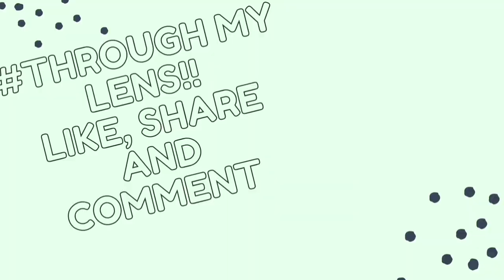THE WALK FT RUTH KITAMIRIKE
Hello lovely people, come along as I share my walking experience with Ruth Kitamirike

Shot on a Canon PowerShot G1X

MUSICIAN: LiQWYD